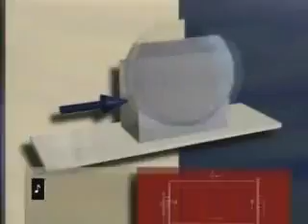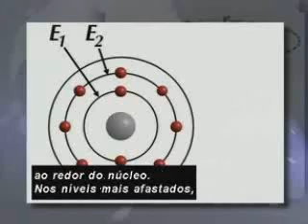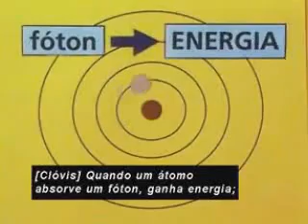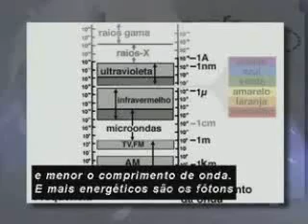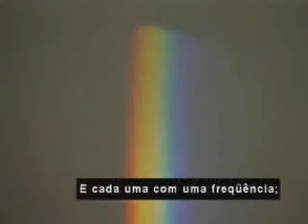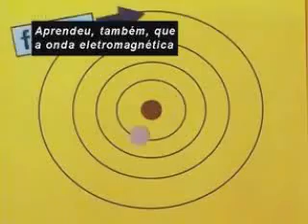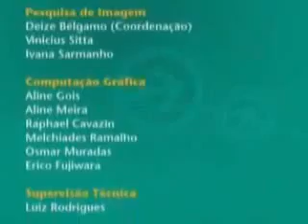Aula 49 Física Ens Médio Telecurso